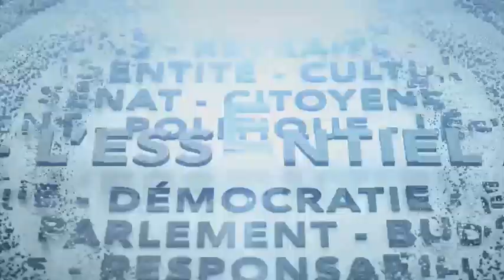Le point sur la crise Ukraine-Russie et le rôle du Canada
Esther Bégin discute de l’invasion possible de l'Ukraine par la Russie et du rôle du Canada avec Frédéric Mérand, directeur du CÉRIUM et professeur de Sciences politiques à l'Université de Montréal.